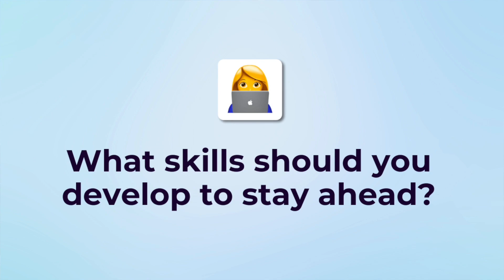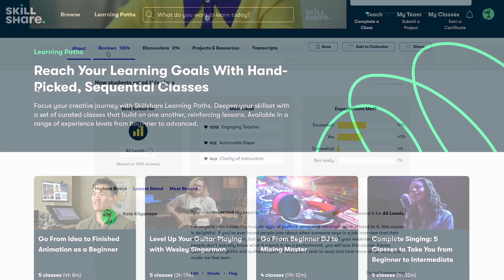Will AI replace Cloud Computing Roles?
In this video, I'm joined by Mike Chambers, a Generative AI Developer Advocate at Amazon Web Services (AWS). Mike shares his unique perspective on the intersection of Cloud & AI. He also answers the question... Will AI replace Cloud Computing roles?

▬▬▬▬ Timestamps ▬▬▬▬
0:00 Introduction
0:25 About Mike
1:05 Will AI replace Cloud Roles
2:16 The impact of AI on the Cloud Industry
3:59 Top skills to develop to stay relevant
6:08 Sponsor: Skillshare
6:53 Advice for people worried about AI